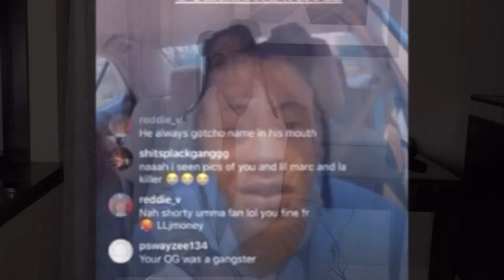Oblock Mona Lisa (GrandDaughter) On FBG Duck Oblock Federal Murder Trial “They COMING HOME | Pt3